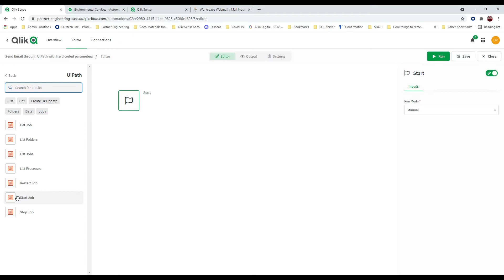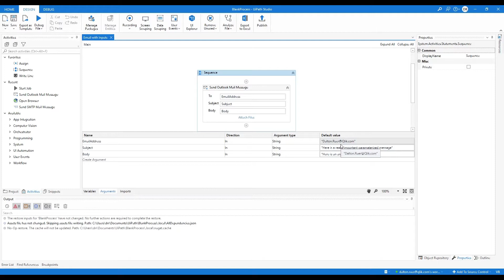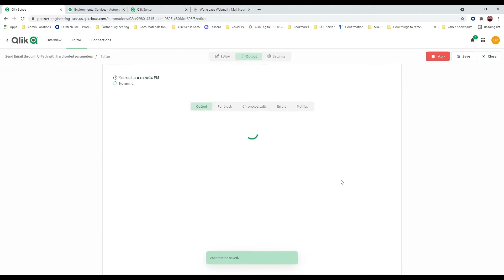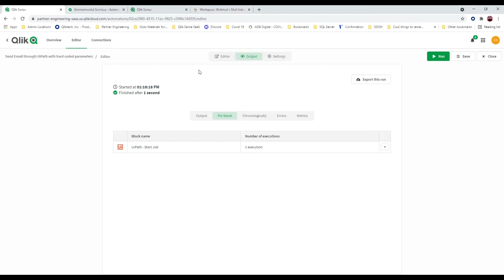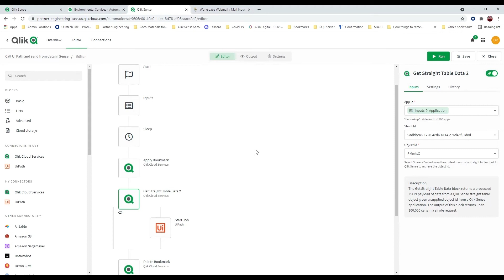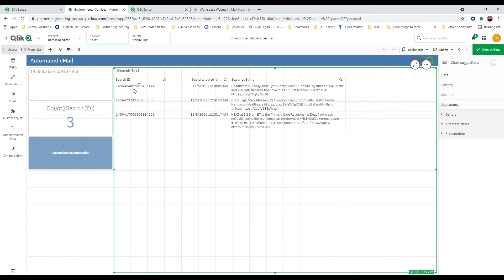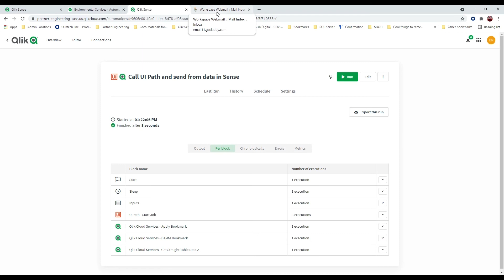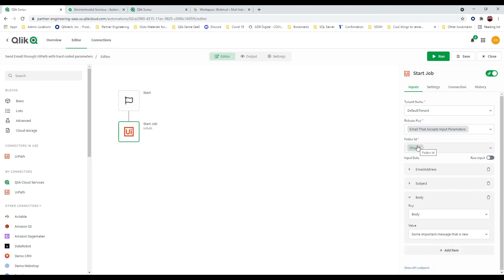Using the UiPath Connector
Qlik just released a new connector for our Application Automation suite. I will be sharing more complex scenarios and details in the future. But figured a quick video to show you how to capitalize on this exciting new integration.

In this video I will show you how to utilize the new UiPath Connector on your Automation canvas, how easy it is to connect using OAuth, and demonstrate both hard coded and flexible input parameters to your UiPath process.